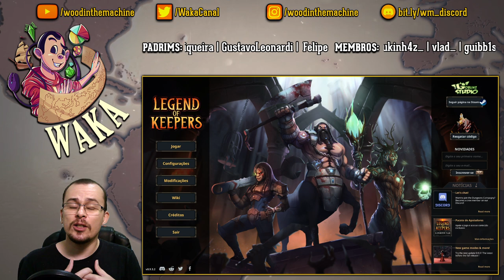Se torne MESTRE de MASMORRAS | Legend of Keepers (2021) #01 - Gameplay PT BR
⚡ Nesta série em português PT BR jogaremos Legend of Keepers! Nesta série, apresentarei os primeiros minutos de jogo e as principais mecânicas.